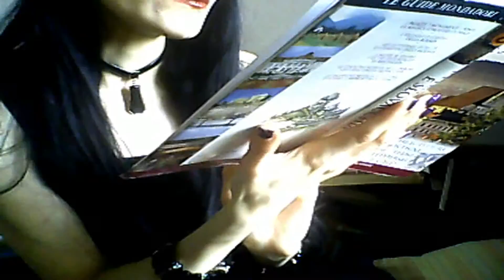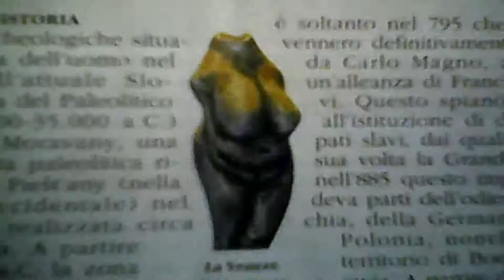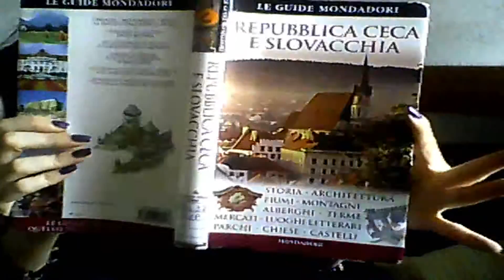Slovacchia: La Venere di Moravany